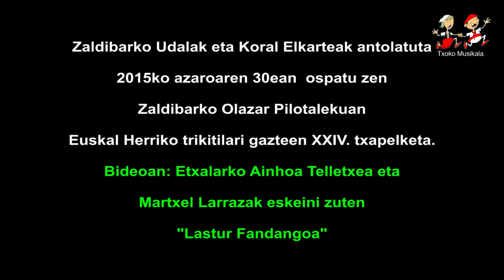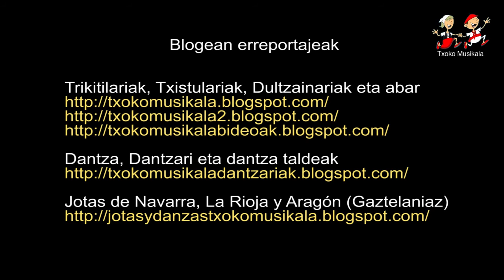1511290403 Ainhoa Telletxea eta Martxel Larraza 2015ean Zaldibarren trikitilari gazteen XXIV txapel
2015ko azaroaren 29an, ospatu zen Zaldibarko Olazar Pilotalekuan, Euskal Herriko Trikitilari Gazteen XXIV. Txapelketa, bertan parte hartu zuten ondorengo trikitilariak:

Bideoan,  Etxalarko Ainhoa Telletxea eta Martxel Larraza Euskal Herriko Trikitilari Gazteen XXIV. Txapelketan eskeini zuten "Lastur Fandangoa".